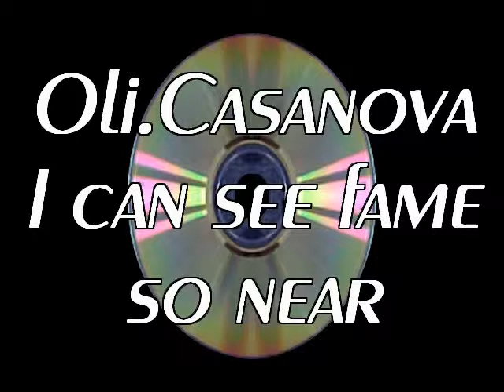Oli.Casanova- I can see fame so near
Created with MAGIX Music Maker MX